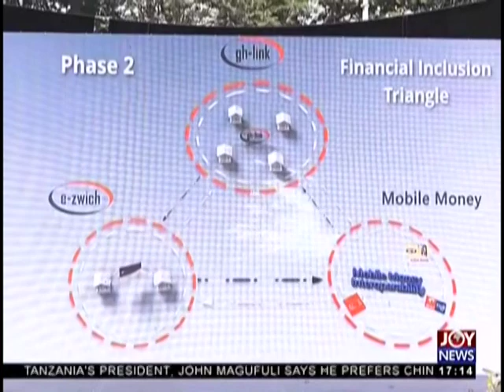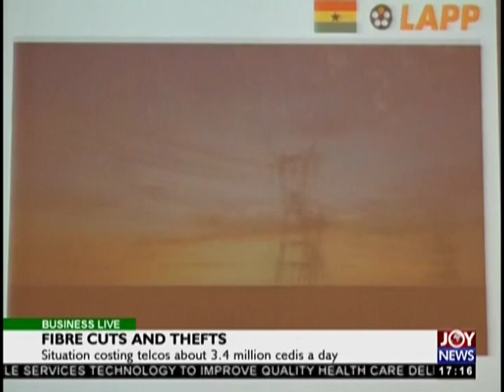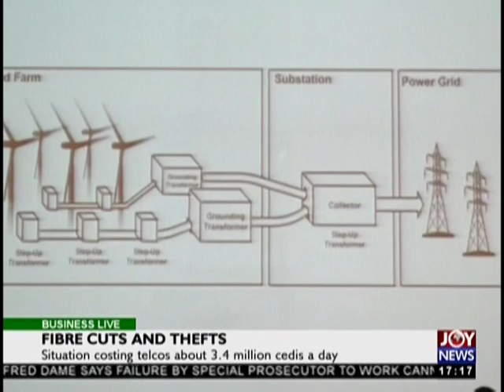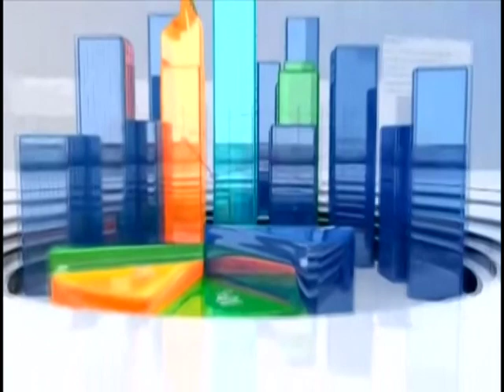Business Live on JoyNews (28-11-18)